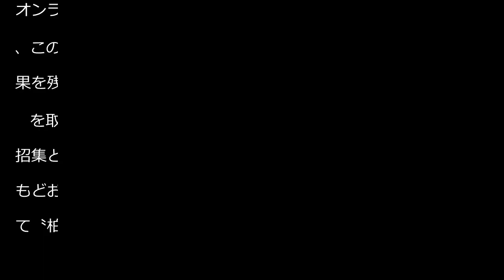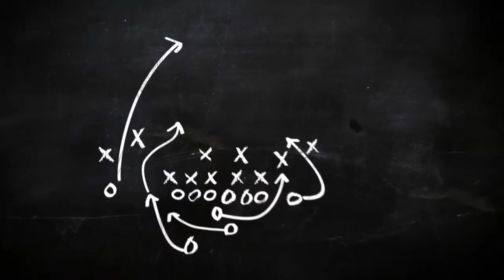森保ジャパン初招集の注目ストライカー〝柏のエムバペ〟ＦＷ細谷が代表定着へ闘志